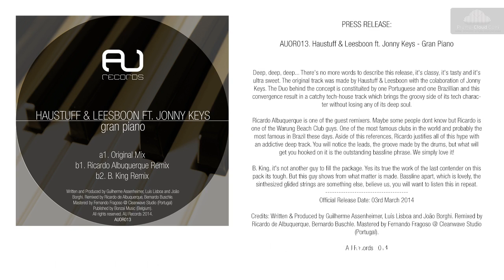Haustuff & Leesboon ft. Jonny Keys - Gran Piano (B. King Remix)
Deep, deep, deep... There's no more words to describe this release, it's classy, it's tasty and it's ultra sweet. The original track was made by Haustuff &amp; Leesboon with the colaboration of Jonny Keys. The Duo behind the concept is constituited by one Portuguese and one Brazillian and this convergence result in a catchy tech-house track which brings the groovy side of its tech character without losing any of its deep soul.Ricardo Albuquerque is one of the guest remixers. Maybe some people dont know but Ricardo is one of the Warung Beach Club guys. One of the most famous clubs in the world and probably the most famous in Brazil these days. Aside of this references, Ricardo justifies all of this hype with an addictive deep track. You will notice the leads, the groove made by the drums, but what will get you hooked on it is the outstanding bassline phrase. We simply love it!B. King, it's not another guy to fill the package. Yes its true the work of the last contender on this pack its tough. But this guy shows from what matter is made. Bassline apart, which is lovely, the sinthesized glided strings are something else, believe us, you will want to listen this in repeat. Official Release Date: 03rd March 2014Credits: Written &amp; Produced by Guilherme Assenheimer, Luís Lisboa and João Borghi. Remixed by Ricardo de Albuquerque, Bernardo Buschle. Mastered by Fernando Fragoso @ Cleanwave Studio (Portugal).AU Records 2014